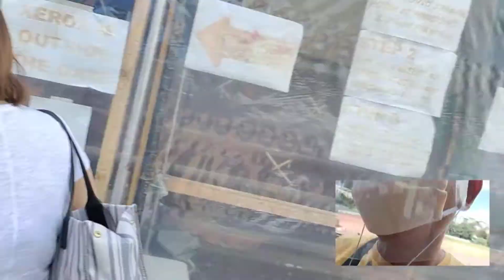PAANO BA KUMUHA NG TRAVEL AUTHORITY SA BAGUIO CITY